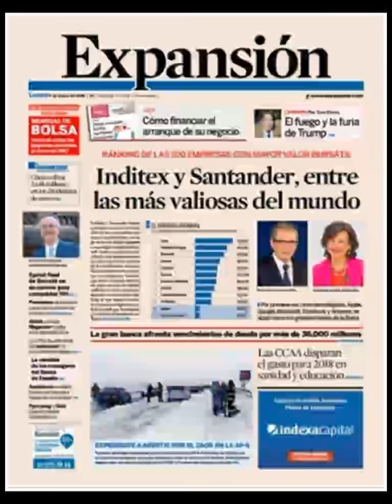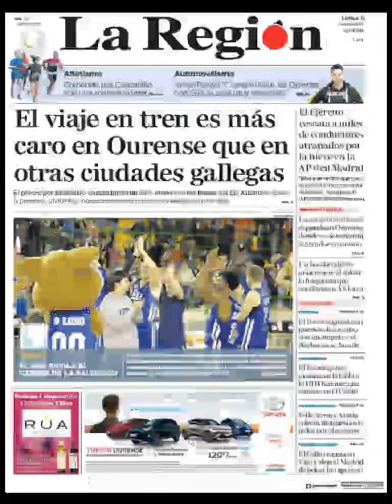Noticias Lunes 8 Enero 2017 Principales Portadas Titulares Diarios Periódicos España Spain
¿Que le Parecio este día?